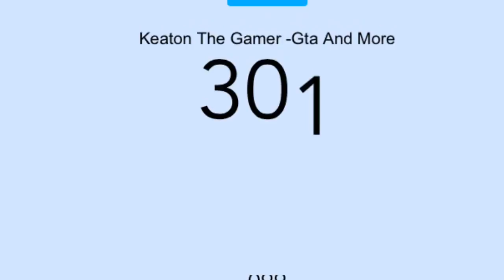Thanks for the shoutouts